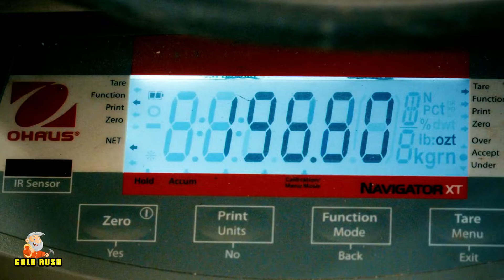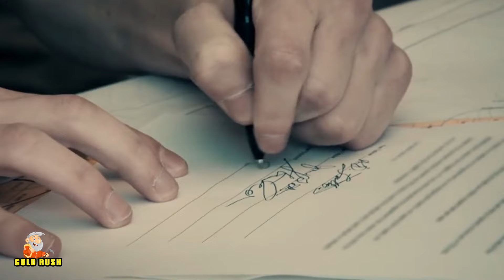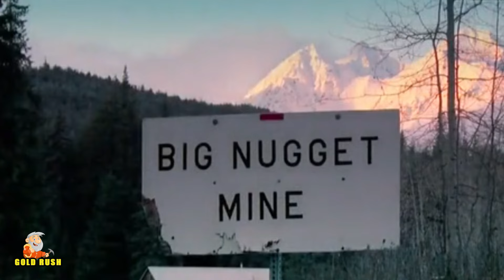GOLD RUSH - Parker Schnabel Breaks The All-Time Gold Rush Record In Season 14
Join us as we witness the exhilarating journey of Parker Schnabel, the mining prodigy, in Season 14 of Gold Rush. In this gripping video, witness Parker's relentless pursuit of gold as he shatters records and sets new milestones in the unforgiving terrains of Alaska. From overcoming challenges to achieving unprecedented success, delve into the heart of the gold mining adventure that solidifies Parker Schnabel's place as a trailblazer in the industry. Brace yourself for the excitement, the triumphs, and the groundbreaking moments that define Parker's extraordinary legacy in the latest season of Gold Rush!